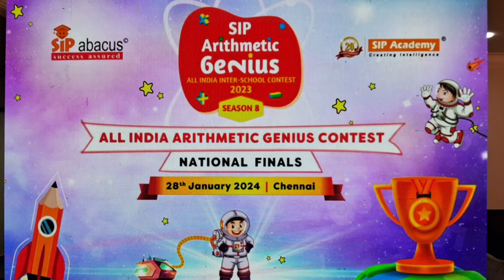SIP Arithmetic Genius Contest 2023 | Grand Finale | SIP Academy | Abacus Learning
@sipacademyindia940 chennaipressnews abacuslearning abacus